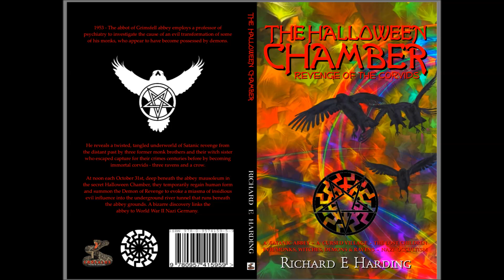"THE HALLOWEEN CHAMBER - CHAPTER 9" by RICHARD E HARDING | The Otis Jiry Channel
The Halloween Chamber: Chapter 9 - The Bone Chamber

DOWNLOAD 500+ HD STORIES AND MORE IN CHILLING TALES FOR DARK NIGHTS  MEMBERS AREA! TAKE THE TOUR NOW!
OR SEE MY OWN ARCHIVE TOUR HERE!

★ HD downloads of the full audio archives for CTFDN and The Otis Jiry' Channel/Creepypasta Crypt, plus bonus material and official soundtracks!

“THE HALLOWEEN CHAMBER: REVENGE OF THE CORVIDS"
Author: RICHARD E HARDING
Narrator: Otis Jiry
Post-Production: Otis Jiry
Artwork: Otis Jiry

★ ★  ABOUT CTFDN  ★ ★

We are a premium horror themed storytelling and short horror film team with 350+ audio productions under our belts, with over 100K YouTube subscribers and 10+ million accumulated video views. Our team includes professional and volunteer audio engineers, voice actors, editors, authors, graphic designers, composers, filmmakers and more! For advance access to our new productions plus bonus material, livestream events, direct access to our team, and more, sign up for our Members Area now!